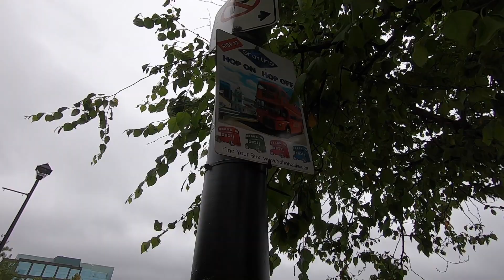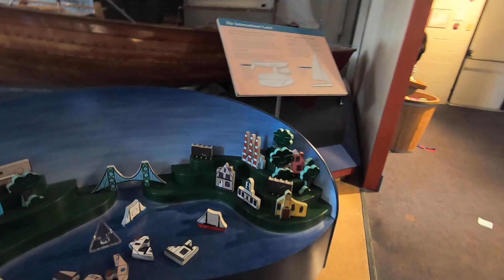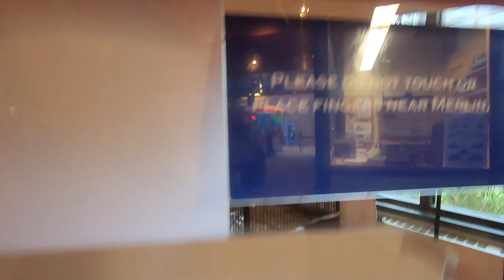SAW THE TITANIC AT MARITIME MUSEUM OF THE ATLANTIC! SO COOL!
Super cool to see the titanic and its artifacts! Enjoy!